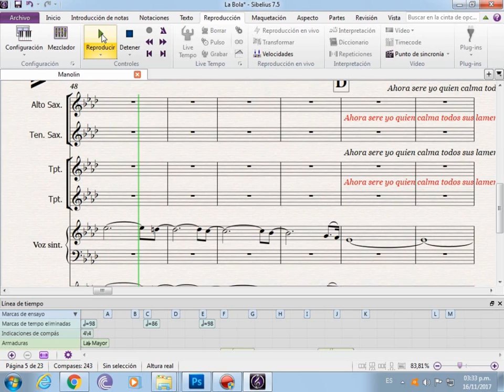La Bola Manolin Score En Sibelius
JEM MUSIC ENTERTAINMENT

Cali - Colombia

Transcripciones Musicales Completas En Pdf (Cerca De 2500)
Desde $20.000 Pesos Colombianos
Score's En Finale O Sibelius
Adaptaciones Y Arreglos Musicales
Maquetas,Pistas,Play Alongs, Etc!

Paquetes Economicos De Transcripciones o Scores!

Solicita Los Listados...

Complete Musical Transcription's In PDF File (around 2500)
from $8 USD...
Score's In Finale Or Sibelius
Musical Arragment's & Adaptation's
Model's,Track's,Play Along's, Etc!

Request Listings

Economy Package Or Arragment's Or Transcription's